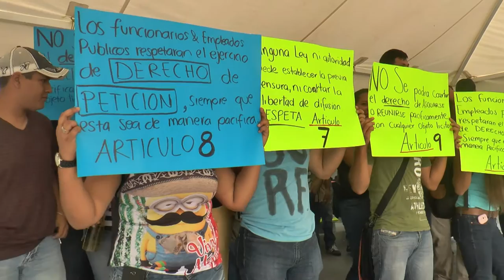Alumnos del TEC de Madero amenazan con tomar todas las instalaciones y accesos al plantel educativo